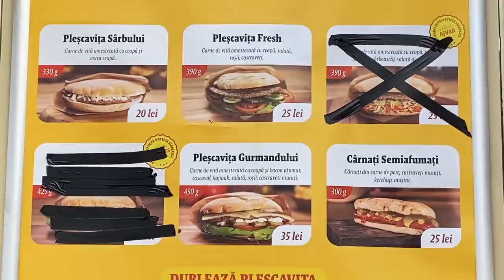First impressions of Iași, Romania 🇷🇴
Wow! We never thought we would make it to Iași, but here we are.
It is the second largest city in Romania, after Bucharest.
Check out this travel guide and our first impressions of Iași!

TIMESTAMPS:
00:00 - Quite the adventure to Iași
4:17 - Monasteries, Cathedrals & more. Wow!
8:47 - Awesome location for a food festival

Stay tuned for more Romania travel vlog, Romania travel guide, Bucharest first impressions, and many more as we explore Romanian cities such as Brasov, Transylvania, Sibiu, Cluj-Napoca, Constanta, Iași, Bucovina, Maramureș, and Bran. We cannot wait to explore Romanian culture and traditions, meet the locals, and try more Romanian food!

▶︎If you like our videos, please support our effort to continue create meaningful travel contents